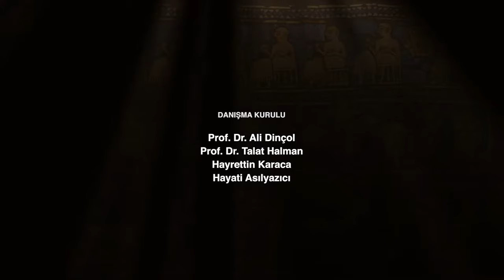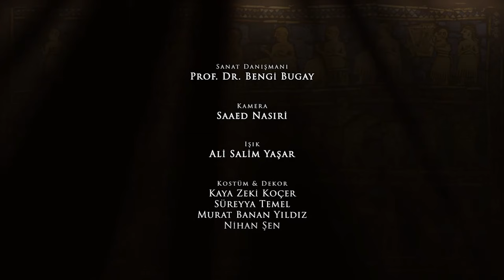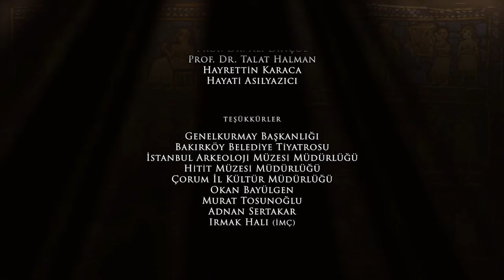Dinlerin Sümer'deki Kökleri » Muazzez İlmiye Çığ ile Sümer'e Yolculuk 7. Bölüm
İnsan, duygularını müzik diliyle anlatmaya kim bilir kaç bin yıl önce başladı? Bunu tam olarak bilemiyoruz ama izleyeceğiniz belgeselin müziği, yaklaşık 5 bin yıl önce Sümerlerce yazılmış... Bir tabletin üzerine kazınmış, 5 bin yıl toprak altında saklı kalmıştı. Ta ki, bir arkeolog onu toprak altından çıkartana, araştırmacıların hizmetine sununcaya değin.

Amerika Birleşik Devletleri’ndeki Berkeley Üniversitesi’nden Sümerolog Prof. Anne Darffkorn Kilmer, meslek yaşantısı boyunca yaptığı gibi, o gün de tabletleri inceliyordu. İncelemeye başladığı bir tabletin, ötekilerden ayrı olduğunu gördü. Tabletin üzerindeki işaretler değişikti. Bunlar yazıya benzemiyordu. Kısa bir süre sonra, bu işaretlerin bir müzik yapıtına ilişkin olduğunu anladı. İşaretler hemen nota diline çevrildi.

Belgeselimizi süsleyen müziğin 5 bin yıl sonra çağdaş dünya ile buluşmasının kısa öyküsü işte böyle.

5 bin yıllık müzik, müzik bilimci Doç. Dr. Yavuz Daloğlu tarafından yeniden canlandırıldı. Elbette, günümüz insanının müzik kulağına uyarlanarak... Bugün bu olağanüstü müziğin seslendirilmesinde kullanılan arp ve lir, Sümerler tarafından da kullanılıyordu.

Yerin altı kazıldıkça, geçmişin kanıtlarına ulaştıkça daha neler öğreneceğimizi bilmiyoruz ama, merakımız uykularımızı kaçırıyor.

Sümerlere, tabletleri pişiren Sümerli ustalara, arkeologlara, çapa ve malalarıyla onlara yardım eden bilim emekçilerine, Sümerologlara, müzik adamlarına ve bir merakın peşinden koşan pek çok insana gönülden teşekkür borcumuz var.